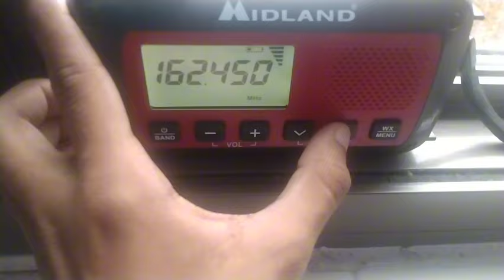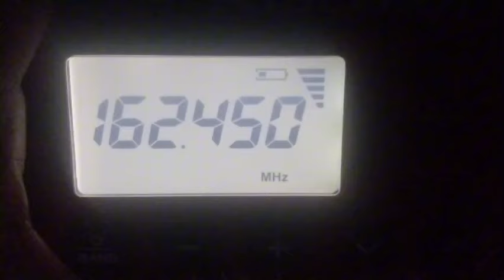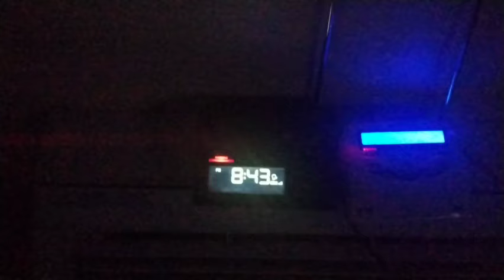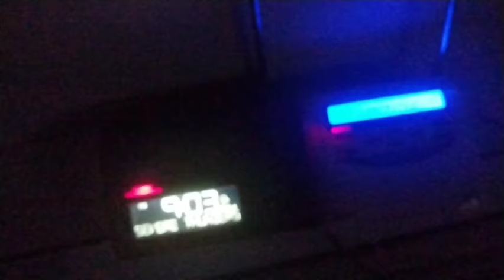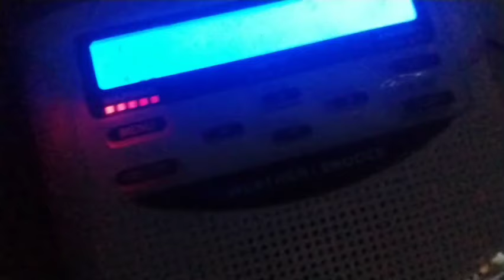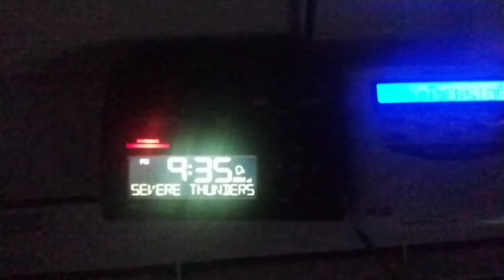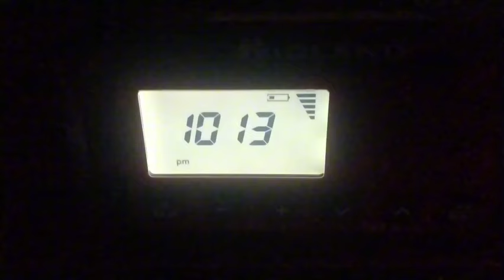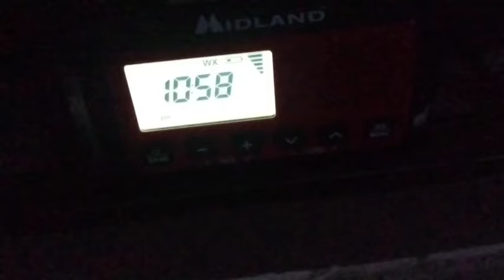MODERATE RISK OF SEVERE WEATHER - EAS Alerts From 7/15/24. (EAS 639-699) Part 3.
Stations: KWO39 Chicago, IL 162.550MHz/KJY62 Michigan City, IN 162.500MHz/KZZ76 Racine, WI 162.450MHz/KZZ81 Lockport, IL 162.425MHz/KISS-FM Chicago, IL 103.5MHz/WGCI-FM Chicago, IL 107.5MHz/WLS-AM Chicago, IL 890khz.
Channels: 2, 3, 5 and 7.

*Accidentally deleted a EAS I got, that was EAS 646*
Timestamps:
0:00 • TOA #541 for Northern and Central IL, Northwest IN, Southwest MI, Southern WI, Far East Central IA and Southern Lake Michigan. (EAS 639-641)
2:35 • LOT SMW for Lake Michigan. (EAS 642-643)
3:31 • LOT SVR for Lake, IL County. (EAS 644-645)
4:57 • LOT SVR for Ogle, Lee, DeKalb, Winnebago, Kane, McHenry and Boone Counties. (EAS 647-648)
6:54 • LOT SMW for Lake Michigan. (EAS 649-651)
8:37 • MKX SVR for Walworth and Rock Counties. (EAS 652)
9:47 • LOT SVR for Kendall, LaSalle, Lee, DeKalb and Kane Counties. (EAS 653)
11:18 • LOT TOR for Kane, McHenry and Boone Counties. (EAS 654-655)
12:47 • LOT FFW for Lake, IL County. (EAS 656-658)
14:33 • LOT TOR for Kane County. (EAS 659)
16:05 • LOT SVR for Livingston, Kendall, LaSalle, Grundy and Ford Counties. (EAS 660)
18:25 • IWX SVR for Berrien County. (EAS 661)
18:51 • LOT SVR for Lake, IL, DuPage and Cook Counties. (EAS 662-663)
20:29 • LOT TOR for Kane and DuPage Counties. (EAS 664-667)
22:39 • LOT TOR for Kane and DuPage Counties. WLS-AM Chicago, IL 890khz Relay. (EAS 668)
23:57 • LOT SVR for Will, Kankakee and Cook Counties. (EAS 669-670)
25:41 • LOT TOR-C for Kane and DuPage Counties, remains in effect. (No EAS)
26:43 • LOT TOR-C for Kendall and Will Counties. (EAS 671)
28:19 • LOT TOR-C for DuPage County. (EAS 672-675)
30:35 • LOT TOR for Kendall, Will, Grundy and Cook Counties. (EAS 676-679)
33:41 • LOT TOR for Lake, IL, DuPage and Cook Counties including for my area. (EAS 680-683)
36:53 • LOT TOR for DuPage and Cook Counties. (EAS 684-687)
39:30 • LOT SVR for Newton, Benton, Porter, Lake, IN and Jasper Counties. (EAS 688-690)
41:23 • LOT TOR for Kankakee County. (EAS 691)
42:58 • LOT TOR for Iroquois County (IL) and Newton, Lake and Jasper (IN) Counties. (EAS 692-693)
44:52 • Tornado Sirens.
45:04 • IWX FFW for Berrien County. (EAS 694)
45:38 • IWX TOR St. Joseph, Starke, Marshall and LaPorte Counties (IN) and Berrien and Cass (MI) Counties (EAS 695)
47:46 • IWX SVR for White, Fulton, Pulaski and Cass, IN Counties. (EAS 696)
50:04 • IWX SVR for Elkhart, St. Joseph, Kosciusko and Marshall Counties. (IN) and Berrien and Cass (MI) Counties. (EAS 697)
52:06 • IWX TOR for White, Fulton, Pulaski, Kosciusko, Cass, IN and Miami Counties. (EAS 698)
54:32 • IWX SVR for Cass and St. Joseph, MI Counties (EAS 699)